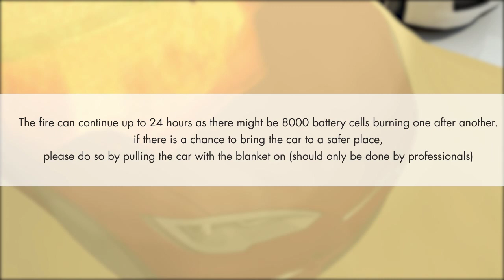3D product demo Bridgehill blanket